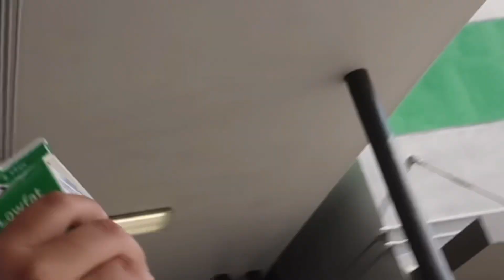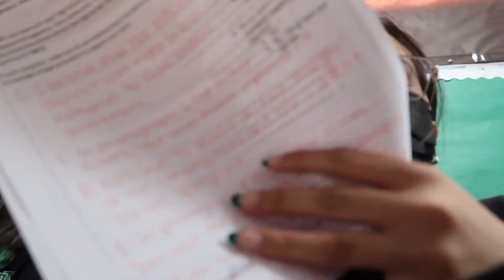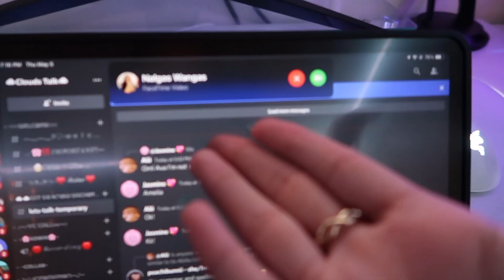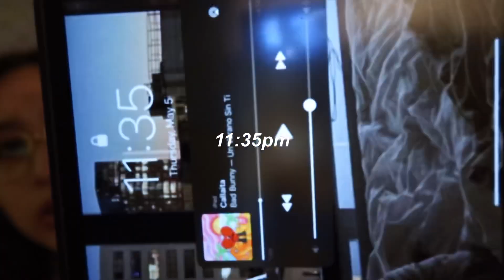DAY IN MY TYPICAL LIFE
Hey you guys into days video I show you guys what I do in a day as me and this is my first video on this channel so that’s exciting!!